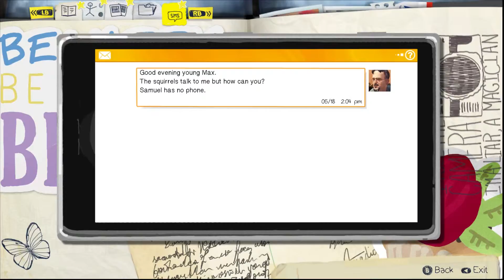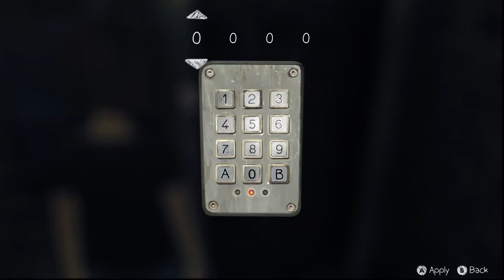Life Is Strange Let's Play S5E08 - Zweifel [german]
Life Is Strange Episode 5: Polarized

Bald beginnt Max, Geschehnisse vorauszuahnen und kämpft damit, die Implikationen ihrer Fähigkeit zu verstehen. Sie muss schnell lernen, dass die Veränderung der Vergangenheit manchmal zu einer verheerenden Zukunft führen kann. (Quelle: lifeisstrange.de)